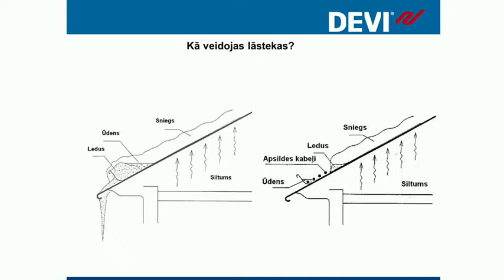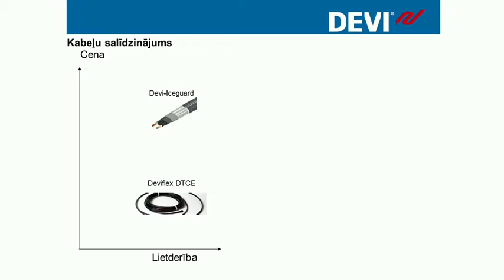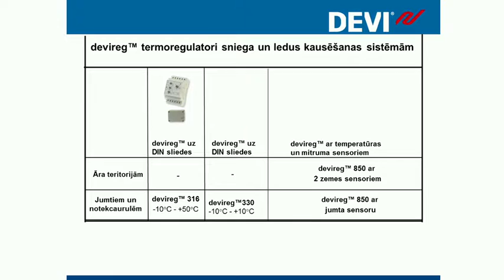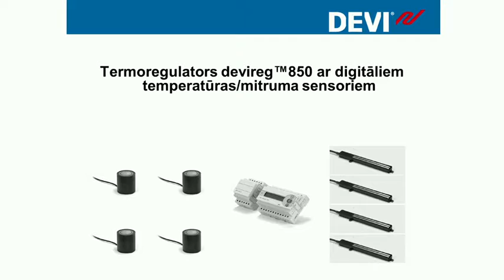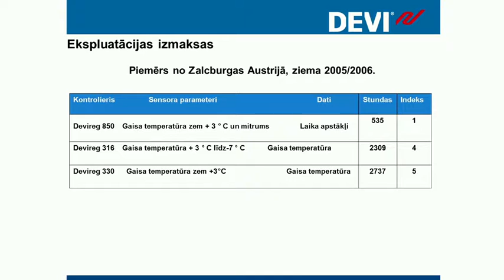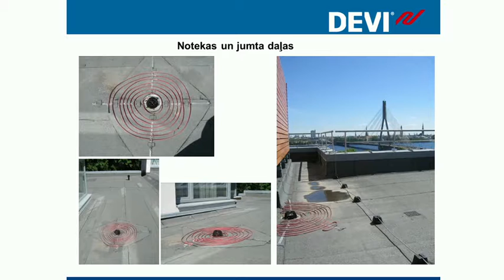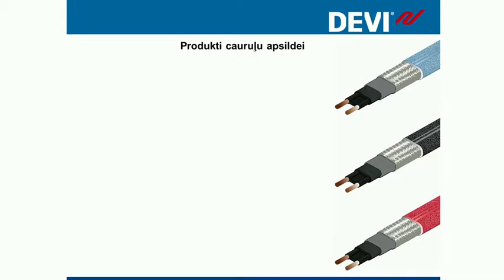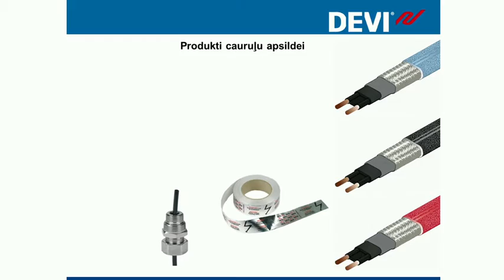Jumtu aizsardzība pret lāstekām 24.02.2016